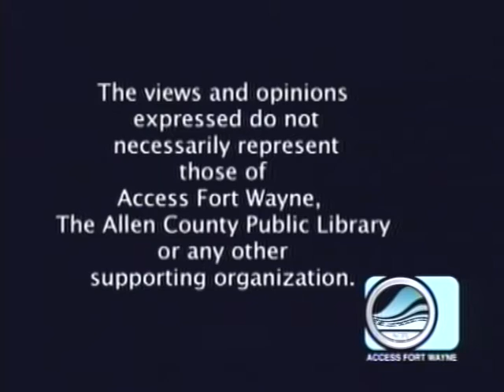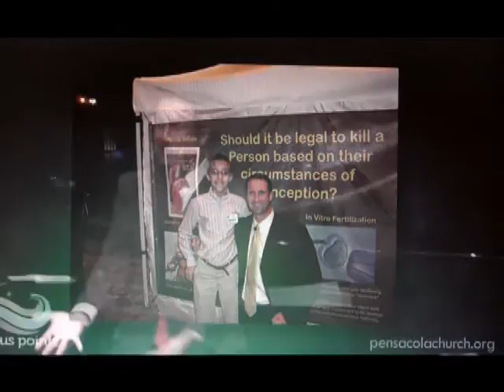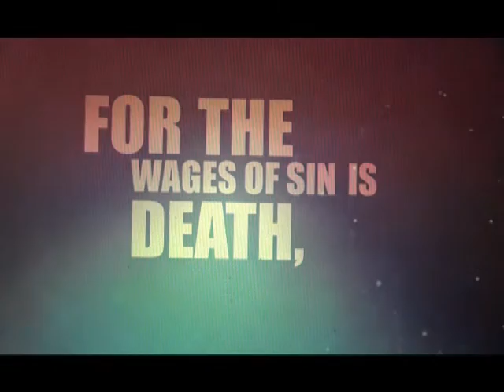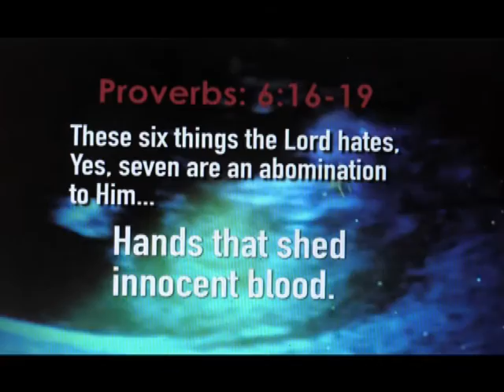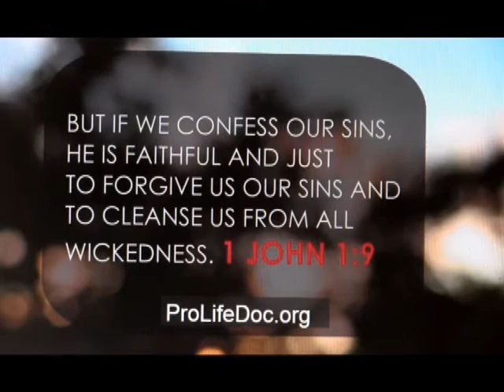Patty's Page - Guest: Dr. William Lile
Patty talks with pro-life doctor, Dr. William Lile from Pensacola, Florida about his work as an OBGYN and his efforts to educate people about what is really involved in an abortion. Taped September 3, 2015.